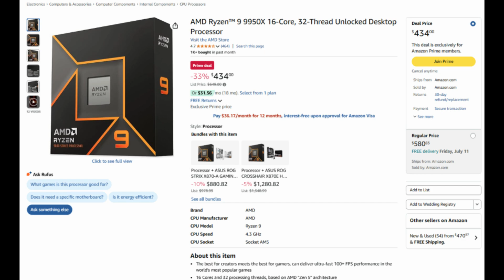Best AM5 CPU : Processors for Gaming and Productivity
Ryzen 9 9950 Free Prime
Ryzen 5 9600X
Tech Deals
CPU Discount Deals

Building on AMD’s AM5 foundation means tapping into the latest advances in DDR5 memory support, PCIe 5.0 bandwidth, and a socket designed for years of future upgrades. If you’re weighing options for a new rig that must excel at both high-refresh-rate gaming and demanding workloads, two standout choices emerge: the Ryzen 9 9950X and the Ryzen 5 9600X.